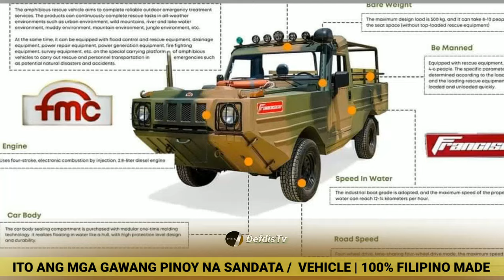GRABE! MGA PILIPINO PALA ANG MAY GAWA NG MGA VEHICLE AT ARMAS NATO!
Ang bidyong ito ay tumatalakay sa mga imbensyon at gawa ng mga Pilipino. Ilan dito ay mga Armas at rescue/surface unmanned vehicle.

Related Channels:

-Melvs Castle
-ECHO
-aerial TV
-Sirlester Channel
-MaxDef PH
-Pacific Defense PH
-Abante Pinas TV
-Update PH